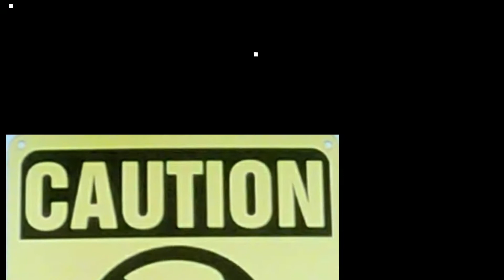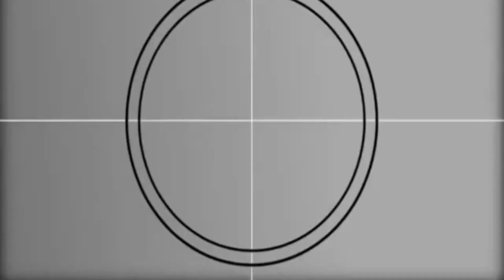Ka Bowler's Channel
Mario's farewell message to DFBC & Single Challenge Awarding